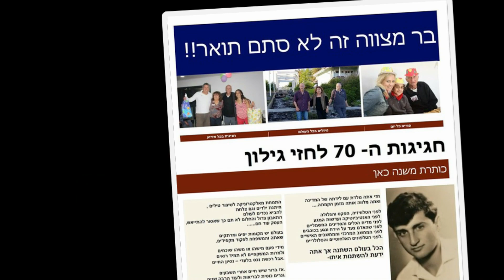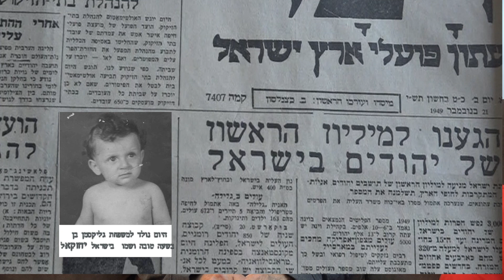בר המצווה של חזי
הארוע של חזי בן ה70 שחגג בר מצווה סרטון מאד מעניין .